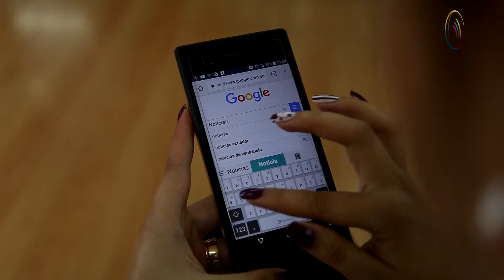Se reportaron 1.046.282 nuevas líneas móviles en 2018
El Servicio Móvil Avanzado permite toda transmisión, emisión y recepción de signos, señales, escritos, imágenes, sonidos, voz, datos o información de cualquier naturaleza.

La ARCOTEL registró un total de 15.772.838 líneas activas del Servicio Móvil Avanzado hasta diciembre 2018; si este dato se lo compara con el de la población del país, se determina que la densidad nacional de líneas activas es de 92,65%.

Si se confronta el dato de líneas móviles activas a enero de 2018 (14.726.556), con el de diciembre de 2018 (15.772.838), se observa un crecimiento de 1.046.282 nuevas líneas.

Además, del total de líneas activas móviles, el 71,35% están relacionadas con la modalidad prepago; 28,41% a la modalidad pos pago; y, 0,24% son terminales de telecomunicaciones de uso público.

 Es importante mencionar que para enero de 2018 la mayor cantidad de líneas del servicio móvil avanzado corresponden a las de voz y datos, cambio que se encuentra influenciado por el uso de teléfonos inteligentes (Smartphone) conectados a la red

Te invitamos a visitar la sección “Estadística” de la página web de la ARCOTEL”, donde se puede se puede consultar datos actualizados de los diferentes servicios de telecomunicaciones que se brindan en el país.